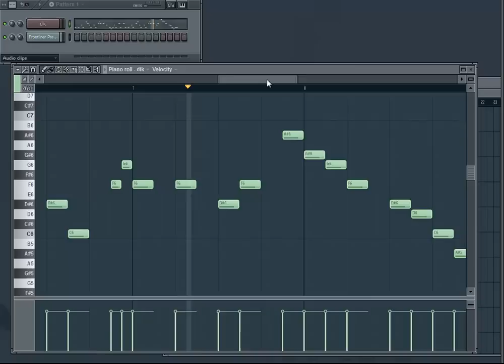Midi making: Frontliner - For The People